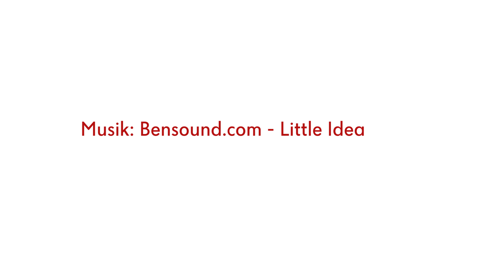Welttoilettentag: Grüße aus Uganda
Unser Team in Uganda erinnert zum Welttoilettentag daran, dass der Zugang zu Toiletten keine Selbstverständlichkeit ist!